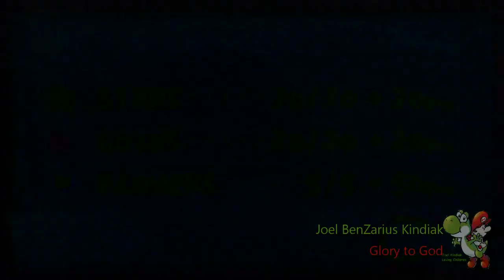Yoshi's Island Walkthrough World 4-1: GO! GO! MARIO!!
Superstar Mario...HAH!!

Video Question:
How excited are you for New Super Mario Bros. 2?